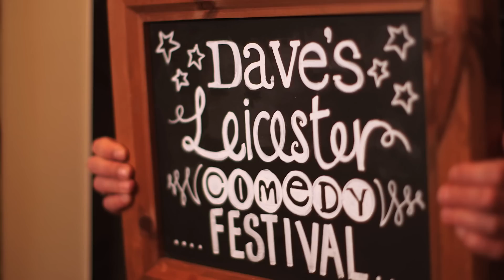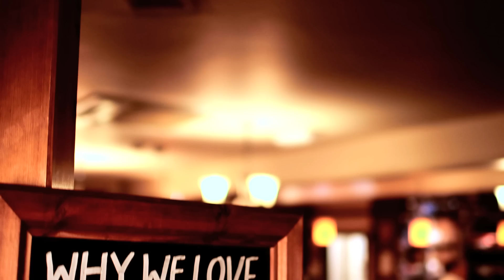Everards Clock Tower - Leicester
The Clock Tower has stood proudly in Leicester city centre since 1868 and we are delighted to brew a special beer ‘Clock Tower’ in it's honour.  A deep golden ale brewed with four types of hops to celebrate one of Leicester's most famous landmarks.

The video features some great local heroes including, Leicester Tigers player Marcos Ayerza  and Leicester Riders  recent signing, Tyler Berdini as well as some of Leicester’s iconic Leicester landmarks.

Tell us why you love your home town via twitter MyHome - Cheers!